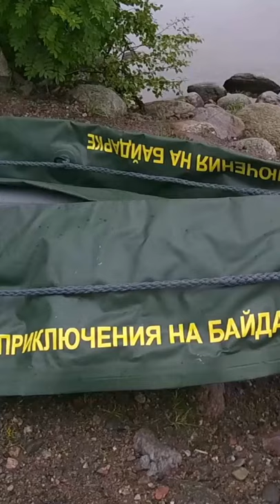Preparing an Inflatable Kayak for Long Travel - Mosquito Attack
Arriving on the shore of the reservoir, I assembled an inflatable kayak, packed and laid out all my things and prepared for a 50-day hike.